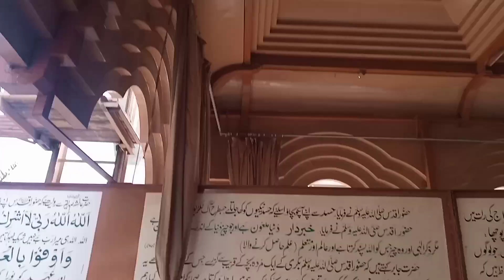Aj ka din kesa guzra 😊 | Zahra's Cooking